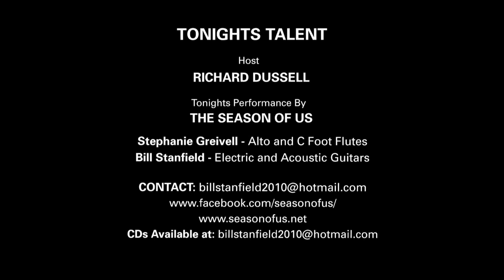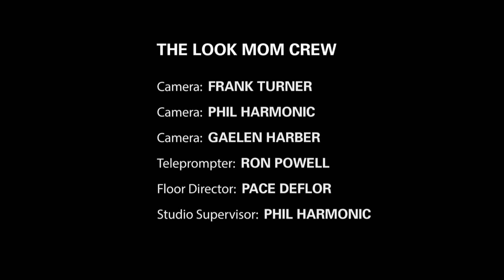LM234 2020-01-24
"THE SEASON OF US " performing live on "Look Mom I'm on TV"
Jan 24, 2020 At Community TV in Santa Cruz, Ca.

Stephanie Greivell - Alto and C Foot Flutes
Bill Stanfield - Electric and Acoustic Guitars